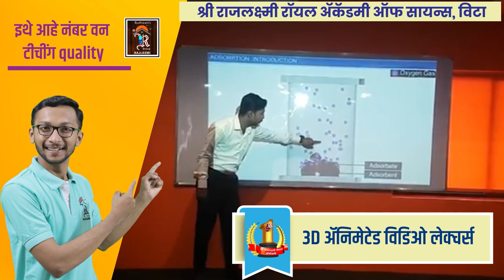सांगली जिल्ह्यातील या तालुक्यात भरतीमध्ये मोठा गैरव्यवहार।। वज्रधारी न्यूज ।।